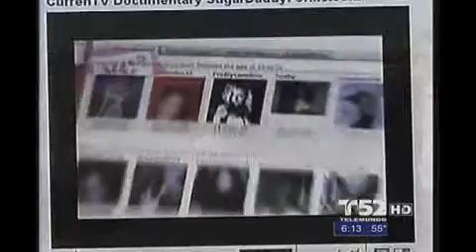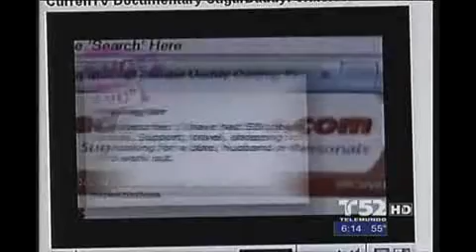Sugar Daddy Interview on Telemundo Channel 52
SugarDaddyForMe is featured on Telemundo Channel 52. Find out more about what sugar daddies are looking for in a sugar baby and more about our website for dating